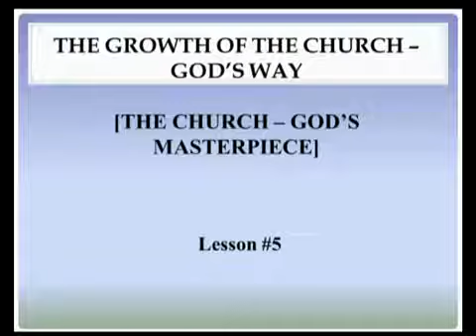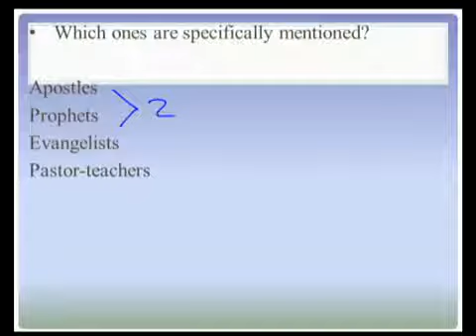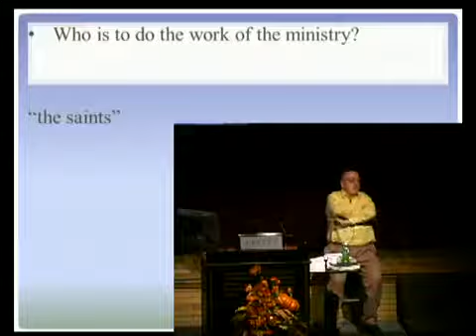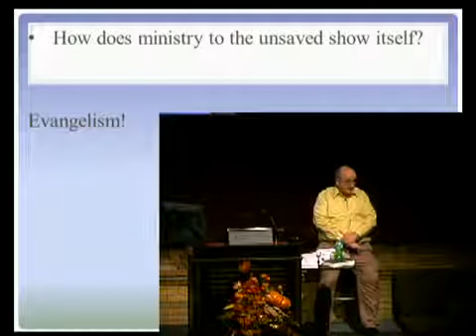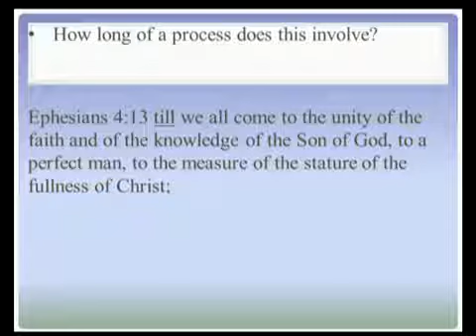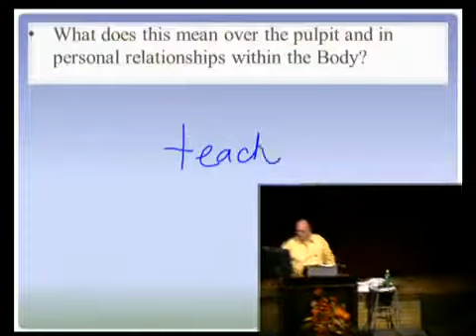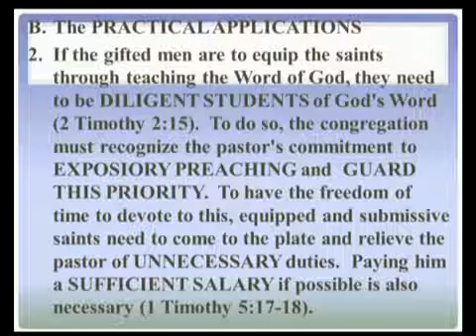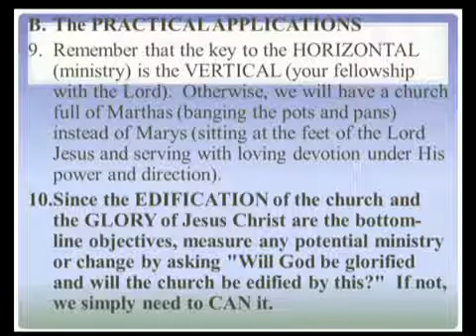05 - The Growth of the Church - God's Way